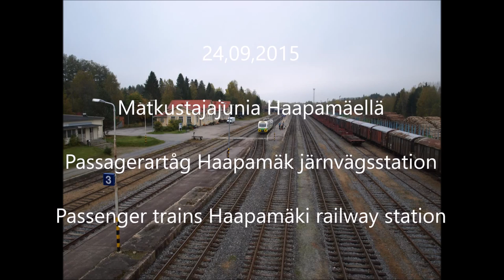2015,09,24 02 Haapamäki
Matkustajajunia Haapamäellä
Passagerartåg Haapamäki järnvägsstation
Passenger trains Haapamäki railway station